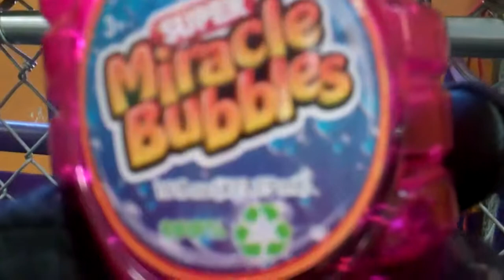Wednesday Bubble Group 2013-03-27 Central Bark Sheboygan